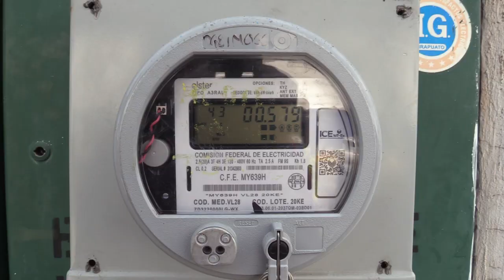RTGnoticias | Ciudadanos de Acapulco celebran extensión del periodo sin cobro de luz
Durante la visita 14 a Acapulco después del huracán Otis, el presidente de México, Andrés Manuel López Obrador, informó que el cobro de energía eléctrica se exentará dos bimestres más en Acapulco y Coyuca de Benítez, por los efectos del huracán Otis.